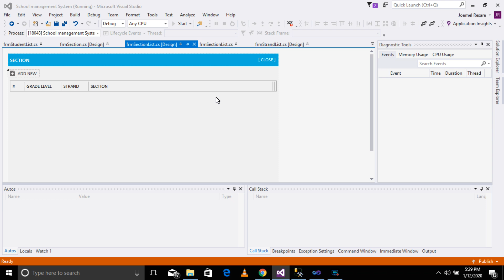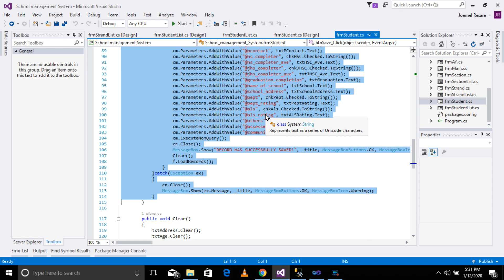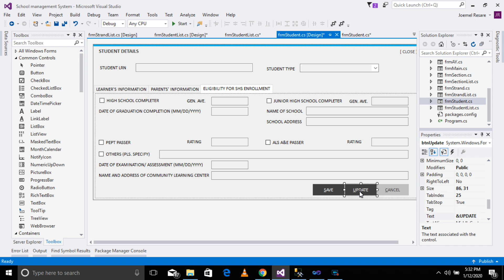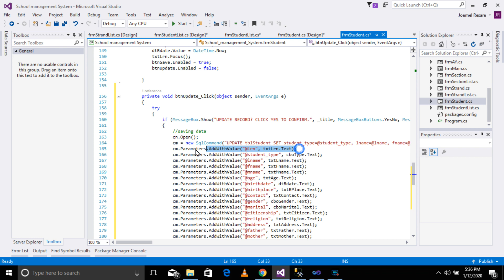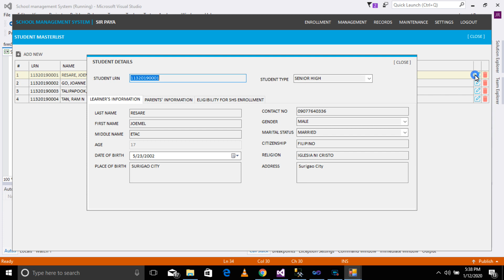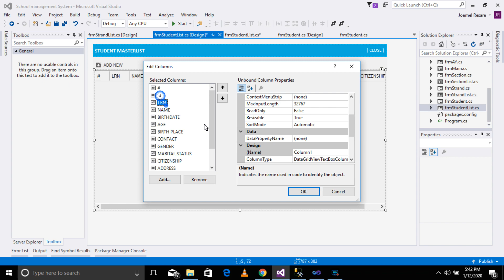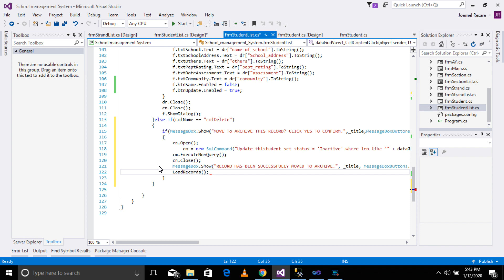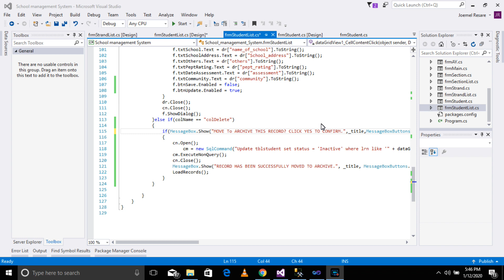School Management System | Part 7. Updating And Archiving Student | Sir Paya